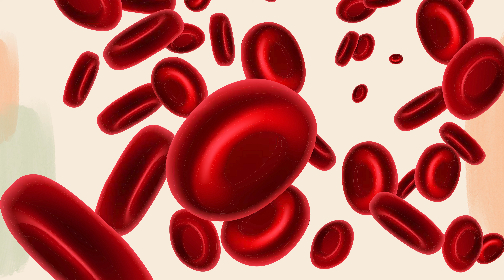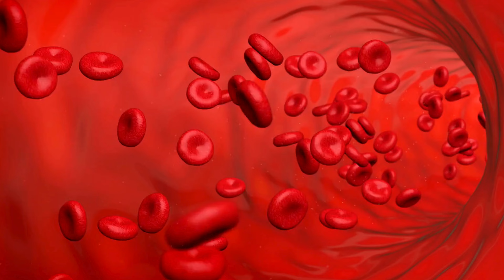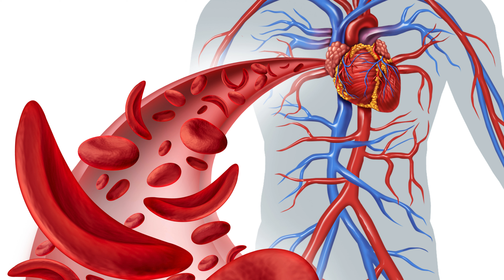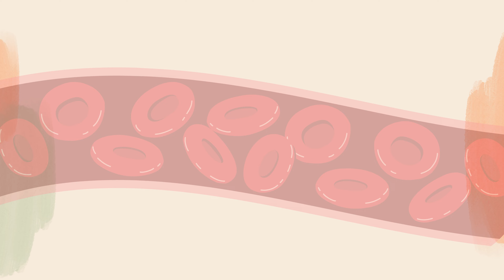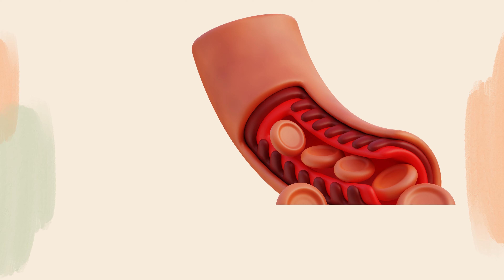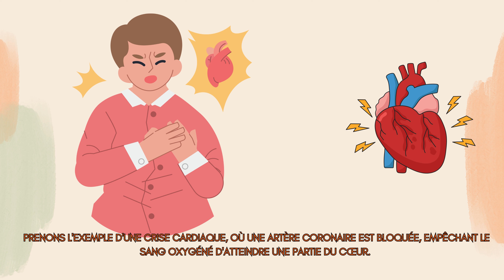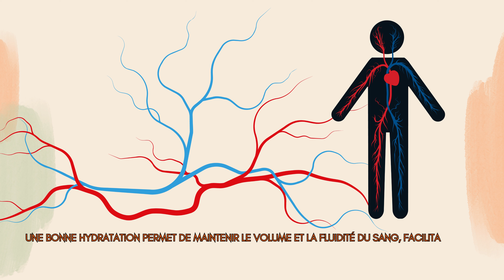💖 Saviez-vous que votre cœur peut remplir un lac en sang ?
🩸 5 faits incroyables sur votre système sanguin !
🌍100000 km de vaisseaux sanguins : découvrez comment cela fonctionne !
🧬 Pourquoi le sang est-il crucial pour votre survie ?
⚖️ Combien de litres de sang avez-vous dans votre corps ?
🚀 Le cœur : une pompe qui ne s'arrête jamais !
🛡️ Les globules blancs : vos défenseurs contre les infections !
💉 Pourquoi donner votre sang peut sauver des vies !
🥤 Hydratation et santé du sang : ce que vous devez savoir !
🔬 Le rôle essentiel du plasma dans votre circulation sanguine !
🧠 Comment le sang régule-t-il votre température corporelle ?
🍃 Aliments riches en fer pour un sang en bonne santé !
🏋️ Exercice et circulation sanguine : les bienfaits pour votre cœur !
⏱️ Le voyage du sang à travers votre corps en 60 secondes !
💪 Maintenir une pression artérielle saine : conseils essentiels !
Saviez-vous que votre cœur pompe assez de sang en une vie pour remplir un petit lac ? Plongeons ensemble dans le fascinant univers du sang, ce fluide vital qui nous maintient en vie. Dans cette vidéo, nous découvrons des faits incroyables sur le sang et son rôle essentiel dans notre corps.

Saviez-vous qu'un adulte moyen possède entre 5 et 6 litres de sang, ce qui représente environ 8% de son poids corporel ? Imaginez quatre bouteilles de coca-cola de 1,5 litre - c'est à peu près la quantité de sang dans votre corps ! Ce réseau impressionnant de vaisseaux sanguins mesure plus de 100 000 km, assez pour faire deux fois le tour de la Terre.

Nous explorerons également les composants du sang : le plasma, les globules rouges, les globules blancs et les plaquettes, chacun jouant un rôle crucial dans le transport de l'oxygène, la défense contre les infections et la coagulation. Découvrez comment votre cœur, une pompe infatigable, bat environ 60 à 80 fois par minute pour alimenter votre corps en sang riche en oxygène.

Ne manquez pas ces faits fascinants et bien plus encore sur la circulation sanguine et la manière dont elle régule la température corporelle et transporte les hormones. Pour en savoir plus sur l'importance de maintenir un système sanguin sain et les moyens d'y parvenir, regardez notre vidéo jusqu'à la fin.

Et n'hésitez pas à consulter des sources fiables ou des experts si vous avez des questions ou des intérêts particuliers sur le sujet.

{santé et bien-être,nutrition et sang,fer dans le sang,vitamines pour le sang,hydratation et sang,exercice et circulation,régulation de la température corporelle,transport de nutriments,élimination des déchets,système endocrinien,hormones et sang,coagulation sanguine,transfusion sanguine,volume sanguin,santé générale,soins de santé,médecine préventive,comment le plasma aide à combattre les infections,comprendre les plaquettes et la coagulation,comment le sang régule la température corporelle,alimentation équilibrée pour une bonne santé sanguine,exercices pour améliorer la circulation sanguine,importance de l'hydratation pour le volume sanguin,comment maintenir une pression artérielle saine}